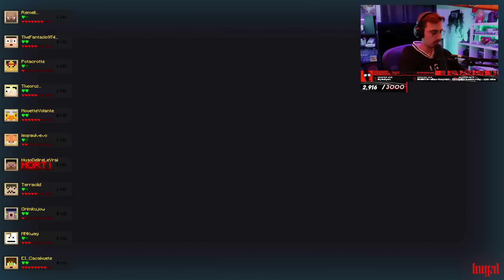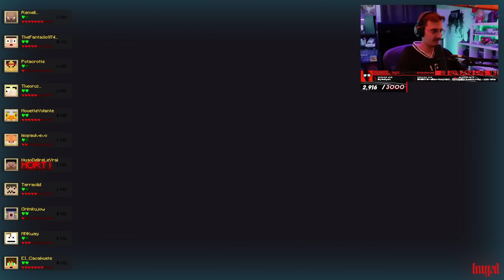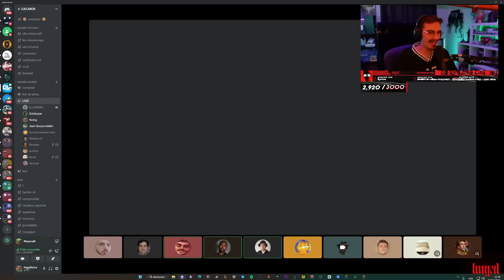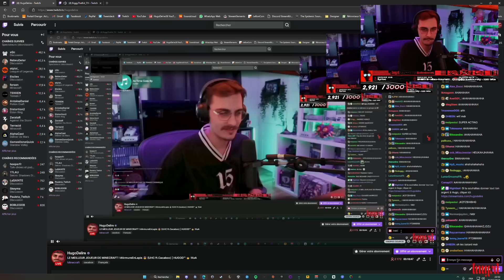NE JAMAIS CREUSER SOUS SES PIEDS 🫣 | Minecraft UHC ft. Cacabox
Aujourd'hui c'est soirée Cacabox, et plus précisément sur Minecraft avec le mode de jeu UHC ! J'affronte Potatoz, Terracid, Madroz, Grimkujow, Jean, Remli et Ecrisio, qui sortira vainqueur ? Sûrement moi !

Miniature réalisée par Ligga (@seiigneur_v).